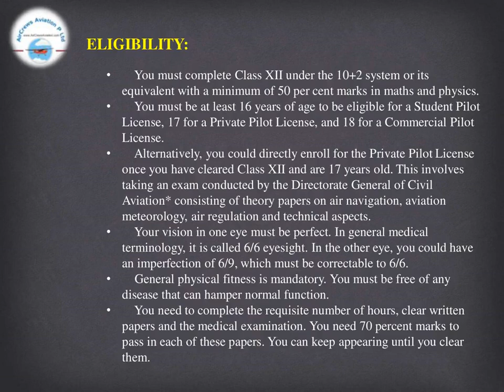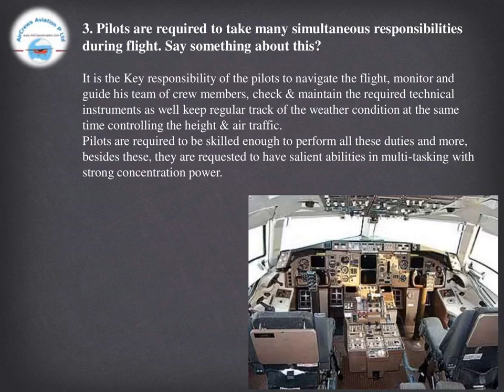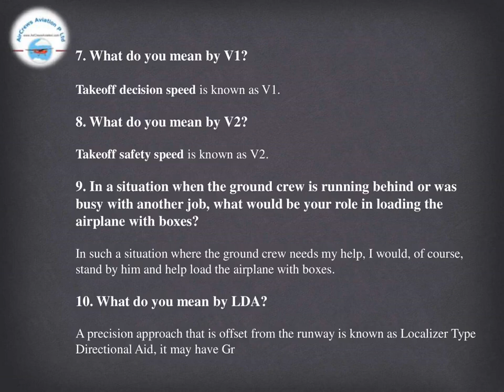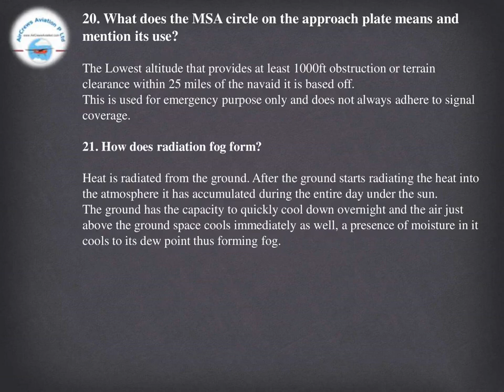How to Become an Airline Pilot in India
Dear Visitors,

How to Become Pilot in India,
Eligibility Criteria to Become Pilot in Indian Airlines,
Salary of pilots first officer captain,
Age Qualification to Become Pilot,
India me pilot kaise bane,
Process to take admission in Flying school of india,
Top Flying schools of india with fees,
Directorate General of Civil Aviation,
Airport Airlines jobs government vacancies for 10th pass 12th,